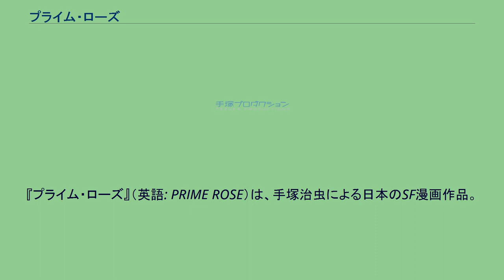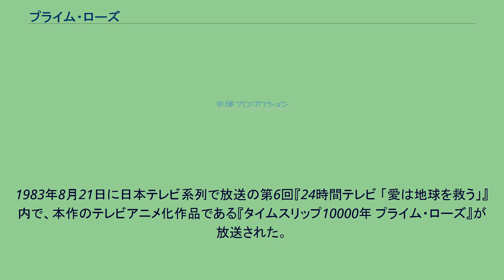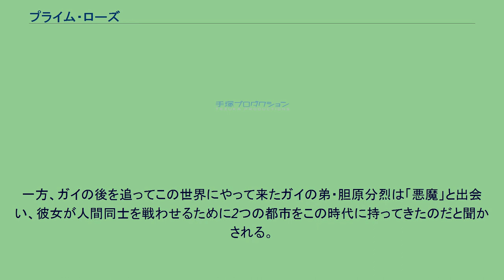プライム・ローズ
『プライム・ローズ』（英語: PRIME ROSE）は、手塚治虫による日本のSF漫画作品。
『七色いんこ』の連載終了から1か月後の1982年7月9日号から1983年6月3日号まで『週刊少年チャンピオン』（秋田書店）に連載された。
手塚自身は当初SF漫画の連載を希望していたが、当時の編集長であった阿久津邦彦には「SF漫画は売れない」という考え方もあって、SF漫画の連載には否定的だった。
そこで、SFを薄め、剣と魔法の世界の要素を取り入れたヒロイック・ファンタジー的な本作のアイデアを手塚が出してきた。
手塚は本作の世界観を説明するのにハンナ・バーベラ・プロダクションのテレビアニメ『原始家族フリントストーン』を例に挙げ、「原始時代なのに石のテレビや自動車がある世界」と説明している。
本作の主人公エミヤは、オテンバ、ハネっ返りな性格の手塚流美少女キャラの正統的な性格をしたキャラクターであるが、恋多き女であり次々に恋をする点が大きく異なる。
エミヤが女戦士として戦う際の衣装（プロテクター）は露出度が高く、また人前で裸になるといったセクシーな描写も多い。
黒沢哲哉は、手塚が以前にもやってたように、連載当時に隆盛していたラブコメやロリコンマンガに対する対抗心からではないかと推測している。
しかし、こういった流行に対する対抗心が先行した手塚作品が異端の作品となってしまうこともよくあることで、本作も感情が先走ってストーリーに一貫性がなくなり、主人公の突飛な行動ばかりが目立つようになった。
その結果、連載当時には評価されず、手塚自身も気に入らなかったことから、なかなか単行本化されなかった。
手塚自身も悩みつつ執筆していたようで、「このコマにエミヤの裸体を描くべきか」「視線の行き先を点線で示したほうが良いか」など、当時担当編集だった伊藤嘉彦（後の幻冬舎コミックス社長）に、それまでの他の作品では無かったような相談を行っている。
1983年8月21日に日本テレビ系列で放送の第6回『24時間テレビ 「愛は地球を救う」』内で、本作のテレビアニメ化作品である『タイムスリップ10000年 プライム・ローズ』が放送された。
日本テレビと手塚プロダクションの共同製作。
制作当時は原作がまだ完結していない上に打ち切りが決定して結末の改変を行わなければならなかった為、本作のストーリーこそが手塚が思い描いていた結末を描いているといい、また時間の関係でエミヤとピラールの関係などストーリーの骨子や主要登場人物は若干の、設定やデザインを含め細部にはかなり相違点が見られ、ピラールなど他作品でデザインを流用したキャラクターは視聴者の混同を避ける為別デザインに変更したキャラクターもいる。
その最たる例として、原作には近未来的なメカニックが登場するのに対し、この『タイムスリップ10000年』では古代ローマのような生活水準であることが挙げられる。
その他人物ごとの相違点については#登場人物節で詳説する。
遥かな未来、世界にはグロマン人とククリット人という2つの人種があり、ククリット人はグロマン人の支配下に置かれていた。
タチ家の養子として育てられてきた少女エミヤ・タチは、総督ピラールを倒しグロマン人による屈辱的な支配をしりぞけるため、ジンバの元で剣の腕を磨く。
タイムパトロールのタンバラ・ガイは、核爆発のショックで日本の九十九里浜とアメリカのダラスが1万年後の世界に飛ばされてしまった事件を調査するためこの時代を訪れ、それらの街がそれぞれククリットとグロマンのおこりであることを突き止める。
一方、ガイの後を追ってこの世界にやって来たガイの弟・胆原分烈は「悪魔」と出会い、彼女が人間同士を戦わせるために2つの都市をこの時代に持ってきたのだと聞かされる。
この記事は以下のカテゴリでも参照できます タイムスリップ10000年プライム・ローズに関するカテゴリ: